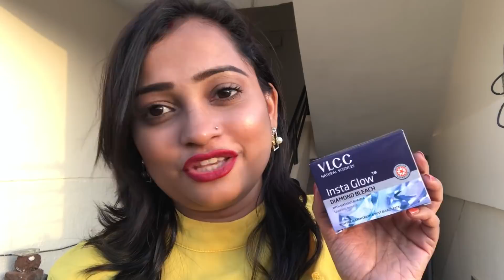Top 8 VLCC Products for Skin Care_face wash, bleach, Facial, Toner, Moisturiser | Indian Mom On Duty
Vlcc Products Sale

VLCC Natural Fairness Double Action Chandan & Kesar Facewash (50 ml)

Vlogging Camera : iPhone 7 Plus , iPhone 6